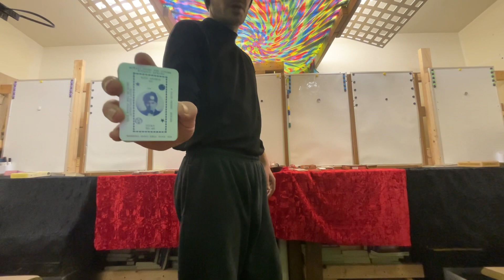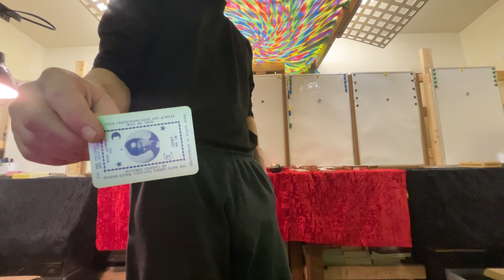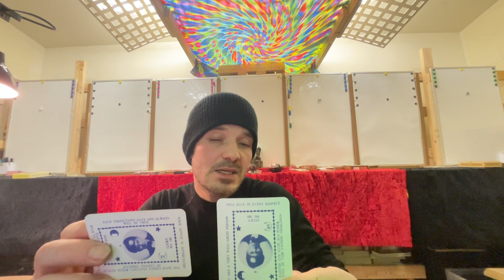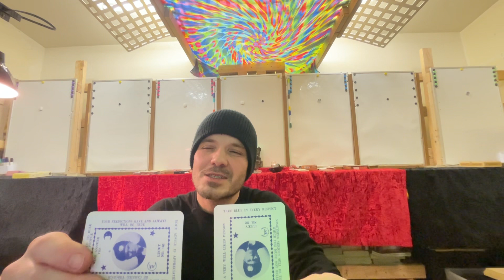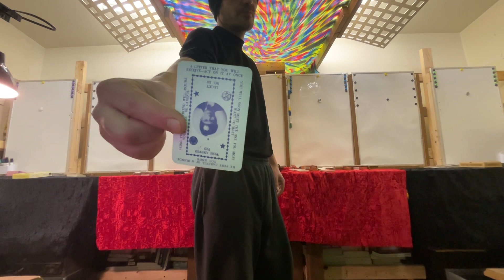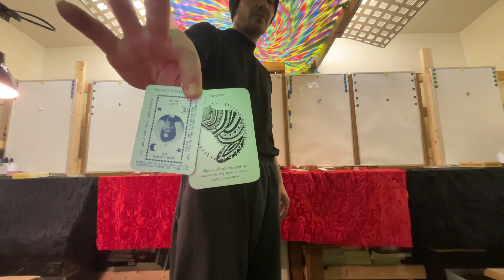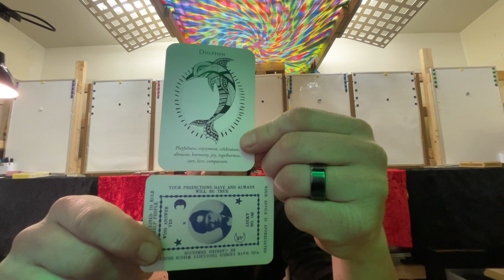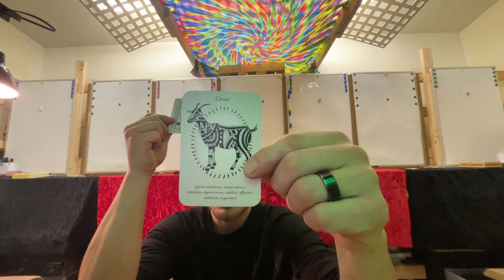tarot reading - DREAM COME TRUE! Just wave bye , as you fantasize / love reading